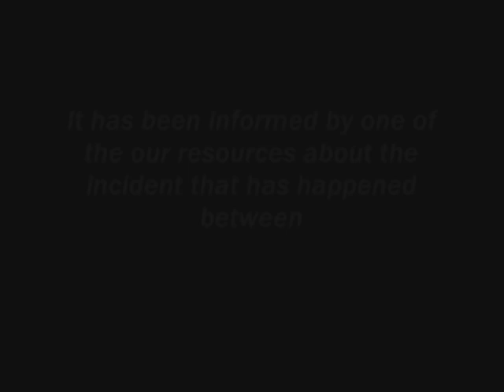Asifa Bhutto nealry kills asif ali zardari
Asif Ali Zardari and Asifa Bhutto controversy